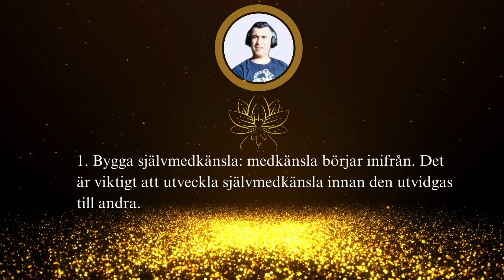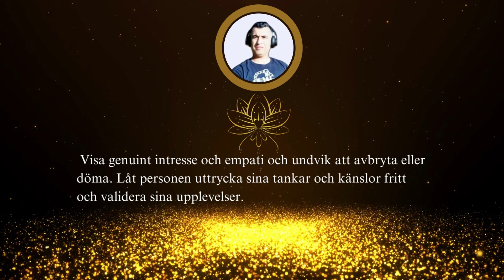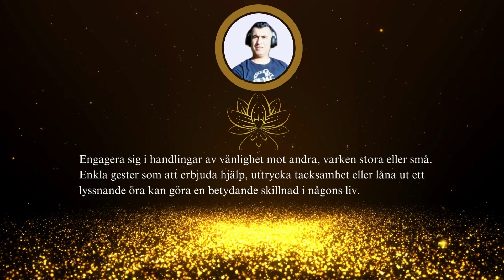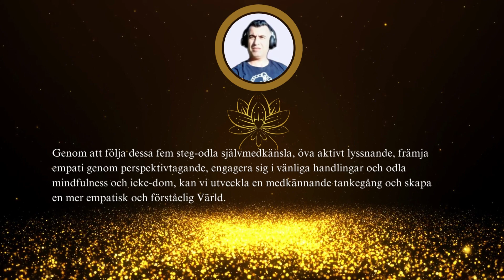5 steg till medkänsla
5 steg till medkänsla

 Medkänsla är en viktig egenskap som gör att vi kan få kontakt med andra på en djupare nivå och visa förståelse och empati för deras erfarenheter. I det här svaret kommer jag att beskriva fem praktiska steg som kan hjälpa till att odla medkänsla i våra liv.

1. Bygga självmedkänsla: medkänsla börjar inifrån. Det är viktigt att utveckla självmedkänsla innan den utvidgas till andra. Behandla dig själv med vänlighet, förståelse och förlåtelse. Bekräfta din egen smärta, kamp och brister utan dom. När vi är medkännande mot oss själva skapar vi en grund för att utöka samma medkänsla till andra.

2. Öva aktivt lyssnande: lyssnande är en viktig aspekt av medkänsla. Delta i aktivt lyssnande genom att ge din odelade uppmärksamhet åt den person som talar. Visa genuint intresse och empati och undvik att avbryta eller döma. Låt personen uttrycka sina tankar och känslor fritt och validera sina upplevelser. Att reflektera tillbaka vad du har hört kan också bidra till att skapa en djupare anslutning och förståelse.

3. Främja empati genom perspektivtagande: empati är förmågan att förstå och dela en annan persons känslor. För att odla empati, öva perspektivtagande. Försök att se världen genom någon annans ögon, med tanke på deras unika upplevelser, utmaningar och känslor. Detta kan göras genom att delta i öppensinnade samtal, läsa olika perspektiv eller delta i aktiviteter som utsätter dig för olika kulturer och livsstilar.

4. Delta i handlingar av vänlighet: medkänsla är inte bara en känsla; det handlar också om att vidta åtgärder. Engagera sig i handlingar av vänlighet mot andra, varken stora eller små. Enkla gester som att erbjuda hjälp, uttrycka tacksamhet eller låna ut ett lyssnande öra kan göra en betydande skillnad i någons liv. Leta efter möjligheter att vara till tjänst för andra och öva slumpmässiga handlingar av vänlighet regelbundet.

5. Skapa mindfulness och icke-dom: Mindfulness tillåter oss att vara närvarande i ögonblicket och odla medvetenhet om våra tankar, känslor och handlingar. Genom att öva mindfulness kan vi observera våra bedömningar och fördomar mot andra och utmana dem. Att odla icke-dom mot andra hjälper oss att närma oss situationer med ett öppet sinne och undvika förutfattade meningar eller fördomar. Detta gör att vi kan se mänskligheten i andra och odla medkänsla.

Sammanfattningsvis är medkänsla en grundläggande aspekt av våra interaktioner med andra. Genom att följa dessa fem steg-odla självmedkänsla, öva aktivt lyssnande, främja empati genom perspektivtagande, engagera sig i vänliga handlingar och odla mindfulness och icke-dom-kan vi utveckla en medkännande tankegång och skapa en mer empatisk och förståelig Värld.